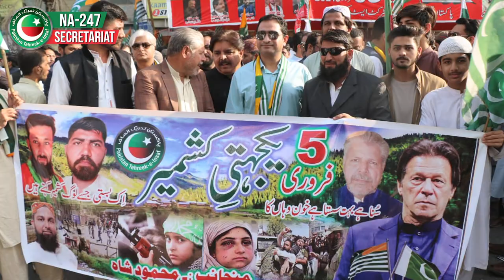"یومِ یکجہتی کشمیر ریلی"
5 feb 2021